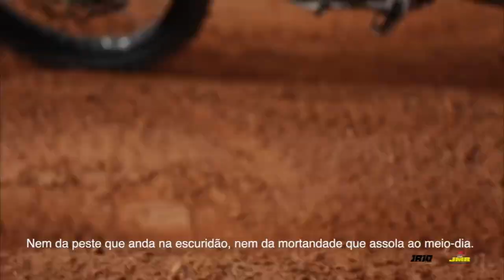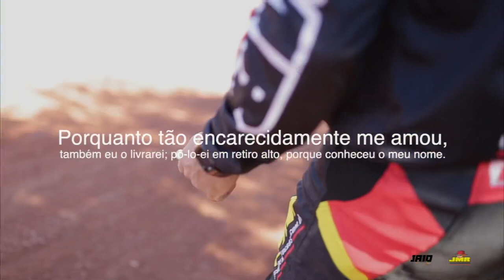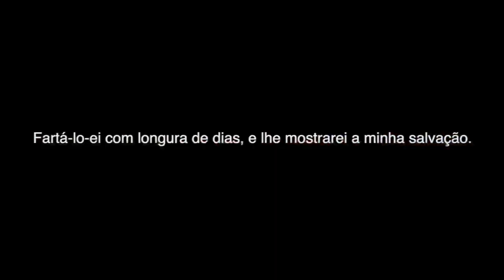Treino Descontraído !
Ultimo treino antes de cirurgia , seu Jonas compareceu , ja estava afastado das pistas mais de 1 ano por conta da pandemia ! Treino descontraído , leve e life style !